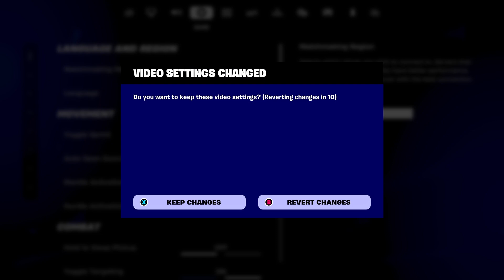Fortnite May 15,2024